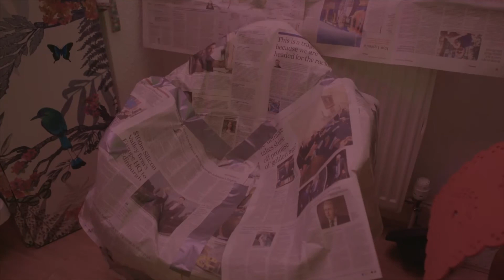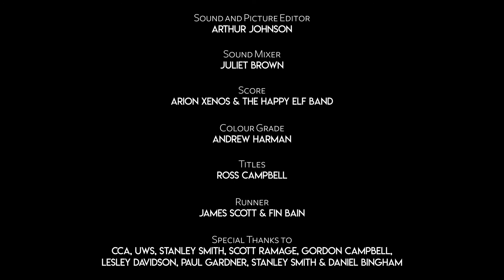TLDOR. Episode 4 - Murder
Fourth episode in our 5 part series The Last Days of Richard.

Three men discover they have a parent-free house for the year and plan to throw an amazing party. However, they don't have any money and their decision to raise funds through starting a business selling lightweight aircraft rivets, leads them down a treacherous path.